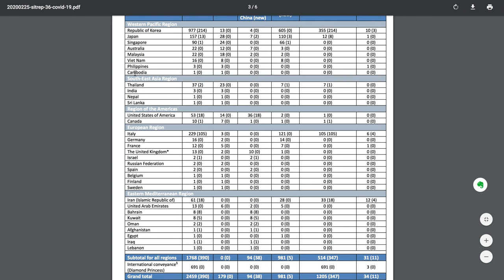EpiRisk.net for CHILE for Feb 25th 2020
Using WHO's sitrep 36 data